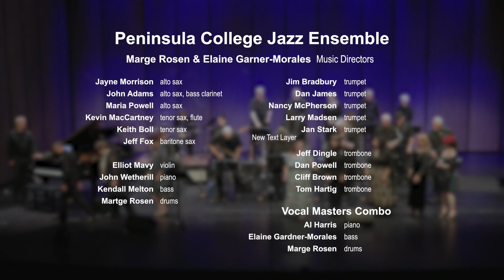Peninsula College Jazz Ensemble and Vocal Masters - 2024 Spring Concert